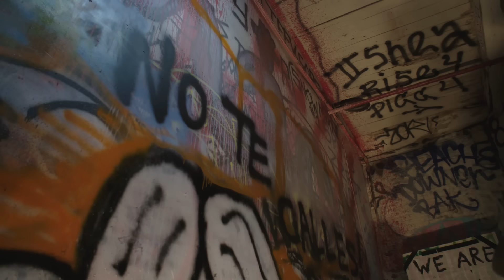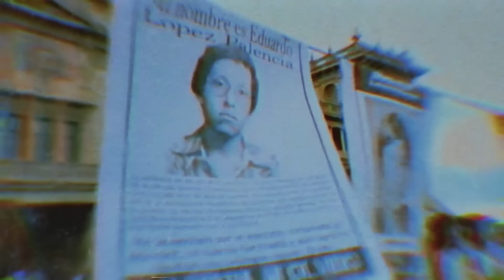Rubén Blades y Making Movies - No te calles [OFFICIAL VIDEO]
“SAL A LA CALLE” equivale a “NO TE ESCONDAS MÁS”, exprésate contra el mal y marcha contra la corrupción. Los que apoyamos al bien somos más. Los que apoyan al mal son menos que nosotros, en cualquier sociedad. Tengan fe. – RUBÉN BLADES"

Credits:
director... BRIAN SLATER
director of photography... ALEX GALLITANO
assistant director… AISA PALOMARES
editor... ENRIQUE CHI
assistant editor… WALKER CRAIN
additional footage… ANEL REYES

Cast:
AISA PALOMARES as Adelaide
RUBÉN BLADES as himself

and

MAKING MOVIES is ENRIQUE CHI, DIEGO CHI, JUAN CARLOS CHAURAND, ANDRES CHAURAND

Special thanks to:
YONAS MEDIA
ALLEN GUINN
ERICA HENDERSON
EL MONUMENTO RESTAURANT, Brooklyn NYC
MIREYA RAMOS & her beautiful family

ONErpm Studios

LYRIC
Entré a la oscuridad

Buscando una verdad

Que no debe morir.

Ayúdala a salir.

Respira

Detrás de una traición,

sin justificación,

se muere la nación

No hay héroes que aplaudir

Ni huellas que seguir

¡Ay, no te calles!

¡Sal a la calle y no te calles!

Pregúntate por qué

perdiste toda fé,

¿Tu amor a donde fue?

Te canceló el carnet

La corrupción ataca, ahoga con su trampa

el político ladrón que destruye a la nación

El silencio oculta la verdad como el odio nuestra humanidad

El gran error quedará atrás, llena tus pulmones

¡respira y no te calles !